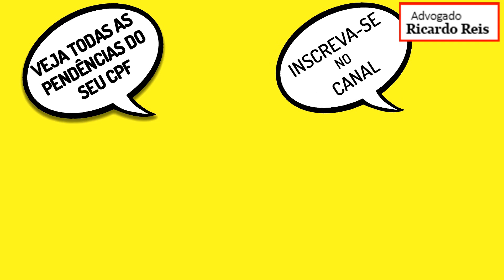VOCÊ ESTÁ SENDO COBRADO POR DÍVIDA PRESCRITA / CADUCA? VEJA ESTE VÍDEO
NÃO EXISTE DÍVIDA QUE DURE PARA SEMPRE, TODA DÍVIDA CADUCA, TODA DÍVIDA PRESCREVE E VOCÊ PODE CHEGAR A SER COBRADO POR UMA DÍVIDA PRESCRITA (CADUCA).
NESTE VÍDEO EU MOSTRO COMO SABER OS DIREITOS DE QUEM ESTÁ SENDO COBRADO POR UMA DÍVIDA CADUCA (PRESCRITA) E O QUE PODE ACONTECER QUANDO VOCÊ É COBRADO POR UMA DÍVIDA QUE JÁ PRESCREVEU, POR ISSO NÃO DEIXE DE ASSISTIR TODA A SÉRIE SOBRE DÍVIDA PRESCRITA (CADUCA) QUE EU PRODUZI PARA VOCÊ
VEJA TODAS AS PENDÊNCIAS DO SEU CPF
CONSULTE AGORA A LISTA NEGRA DO BANCO CENTRAL
ASSISTA TODA SÉRIE DE VÍDEOS SOBRE
DÍVIDA PRESCRITA / CADUCA